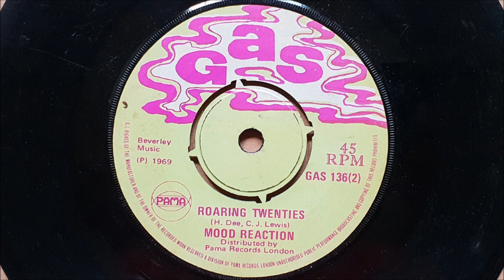Mood Reaction Roaring Twenties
Mood Reaction - Roaring Twenties Released in 1969 on the UK GAS label